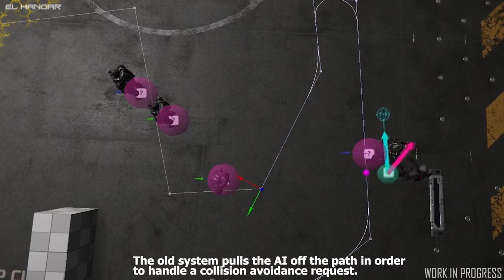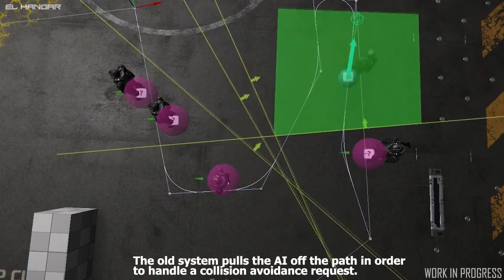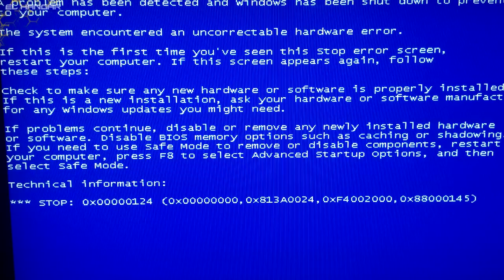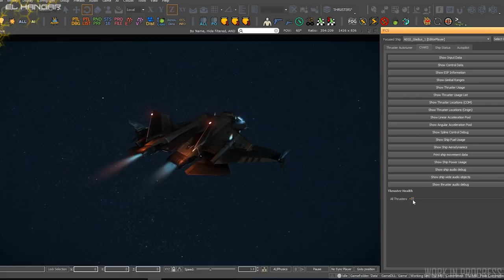Noticias Star Citizen Episodio 07 - EL HANGAR - Español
NPCs esquivando gente. Efectos audio visuales en fallo motor!! No te lo pierdas!!